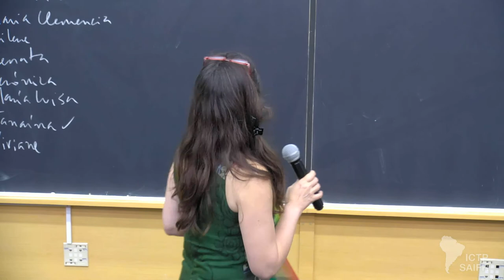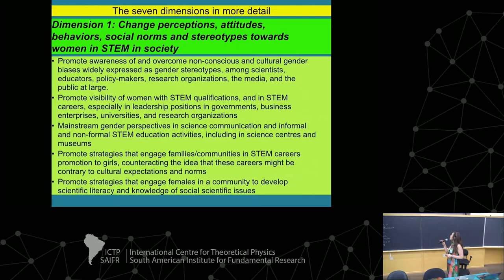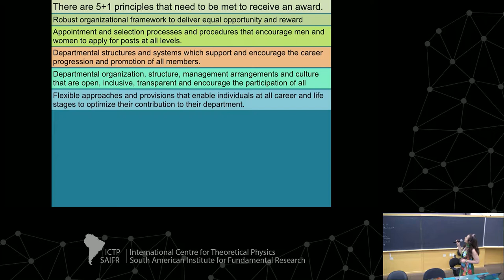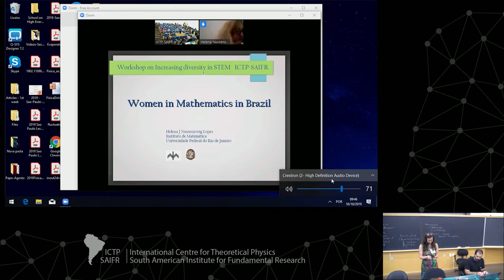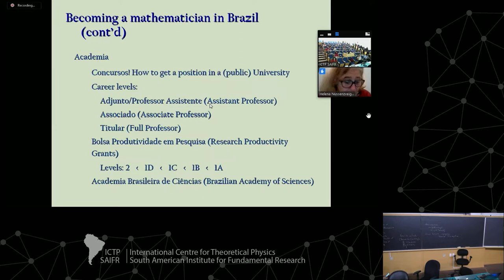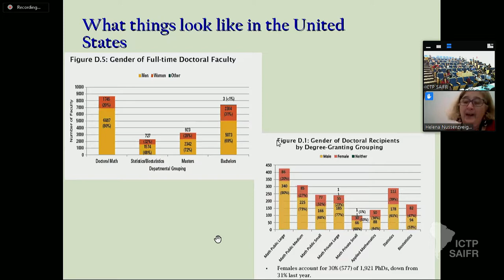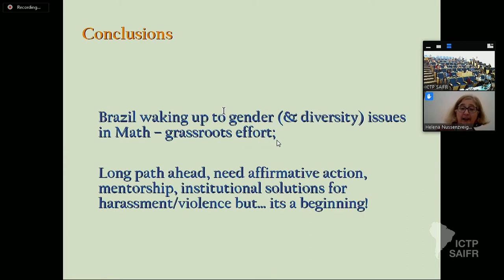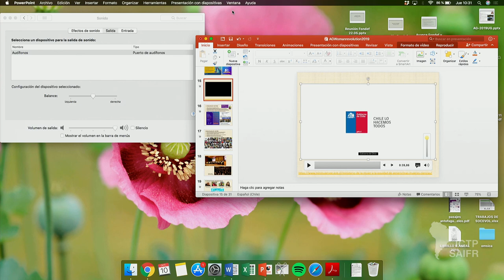Good Practice Database of the Gender Gap Project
Workshop on Skills for Young Scientists/Increasing Diversity in STEM

speaker:
Silvina Ponce Dawson (UBA, Argentina): Good Practice  Database of the Gender Gap Project